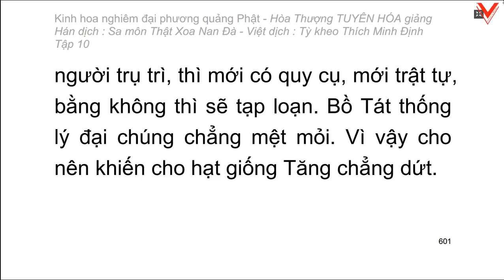Kinh hoa nghiêm - hoà thượng Tuyên Hoá giảng giải - Tập 10/25 (tiếp theo)